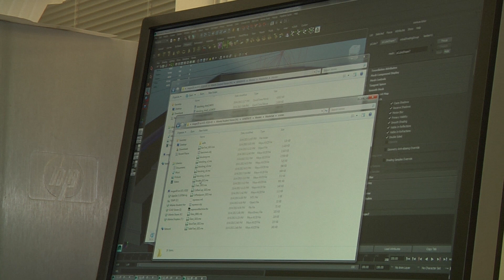SCAD GENERATE 2013 Clip #9 Animation Students review framework of room 2013 10 04 at 19 56 44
Raw footage of Atlanta based Savannah College of Art and Design students participating the 2013 GENERATE competition on October 4-5, 2013.